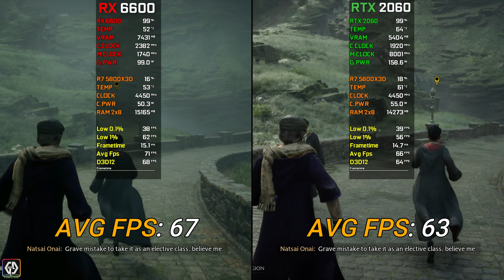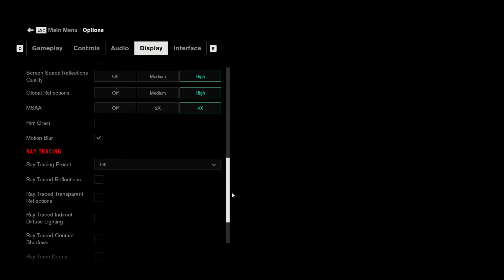RX 6600 vs RTX 2060 | Test In 20 Games at 1080p | 2023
In this video, I compare the gaming performance of two graphics cards - the RX 6600 8GB and the RTX 2060 6GB - at 1080p resolution. I tested both cards in 20 different games, to give you a comprehensive overview of their capabilities. Watch the video to see the results and find out which card is the best fit for your gaming needs...

● 00:00 Intro
● 00:13 Warzone 2
● 01:23 The Last of Us
● 03:00 Hogwarts Legacy
● 03:56 Resident Evil 4 Remake
● 04:44 Far Cry 6
● 05:38 Uncharted LOTC
● 06:26 Hitman 3
● 07:14 Cyberpunk 2077
● 08:30 Spider-Man Remastered
● 09:22 Days Gone
● 10:28 Dying Light 2
● 11:26 Shadow of the Tomb Raider
● 12:39 A Plague Tale Requiem
● 13:21 God of War
● 14:32 Red Dead Redemption 2
● 15:51 Control
● 16:58 Assassin's Creed Valhalla
● 18:17 Forza Horizon 5
● 19:19 Watch Dogs Legion
● 20:28 Horizon Zero Dawn

● PC SPECIFICATION
● CPU: AMD Ryzen 7 5800X3D
● Cooler: MasterAir MA410P CPU Air Cooler
● Casing: Cooler Master MasterBox MB511 ARGB Mid-Tower Case
● GPU1: ASUS Dual Radeon™ RX 6600 8GB GDDR6
● GPU2: Palit RTX 2060 Dual OC 6GB
● MOBO: TUF GAMING B550M-PLUS (WI-FI)
● RAM: VENGEANCE® RGB PRO 16GB (2 x 8GB) DDR4 3600MHz C18
● PSU: DeepCool DQ850-M-V2L 850W
● OS: Windows 10 Pro 21H2 64 bit
● SSD: Samsung 850 EVO 250GB
● HDD: SEAGATE ST2000DM006 2TB

● Nvidia Shadowplay
● AMD ReLive
● AMD Driver Radeon Software Adrenalin 23.11.1